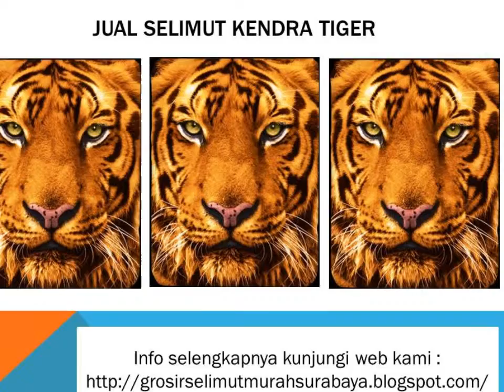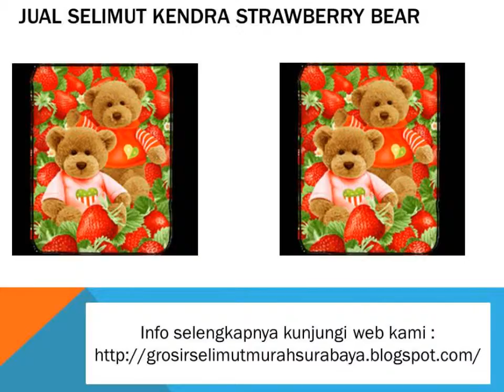Jual Selimut Kendra Soft Panel Blanket for you